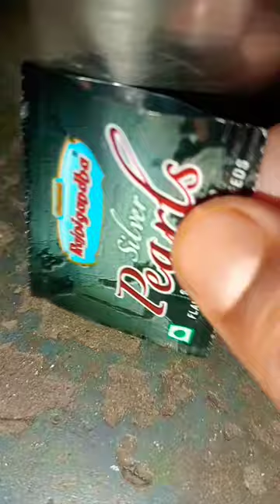Silver Pearls ice-cream